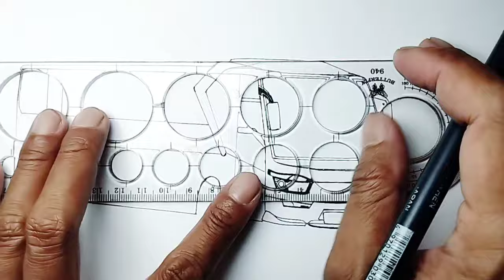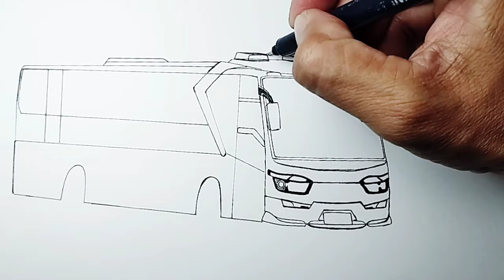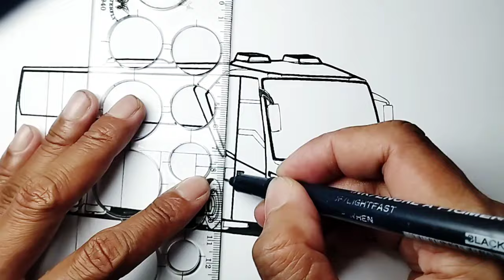Cara Menggambar Bus SR 1, Cara Menggambar Bus TELOLET BASURI